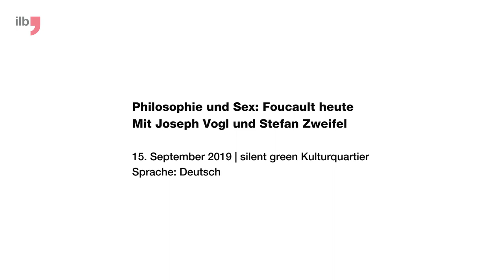Stefan Zweifel und Joseph Vogl sprechen über: Philosophie und Sex: Foucault heute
Mehr als 30 Jahre nach dem Tod Michel Foucaults erschien soeben »Die Geständnisse des Fleisches«, der vierte Band seiner monumentalen Untersuchung »Sexualität und Wahrheit« – »ein postumes Wunder« [L'Express]. Was hat uns Foucault heute über unsere Sexualität zu sagen? Wie würde er auf unsere digitale Welt blicken und auf die Selbstdarstellung in Foren, Chats und Netzwerken? Wie steht es um das »Geständnistier« Mensch? Der Philosoph Joseph Vogl [D] im Gespräch mit Stefan Zweifel [CH].